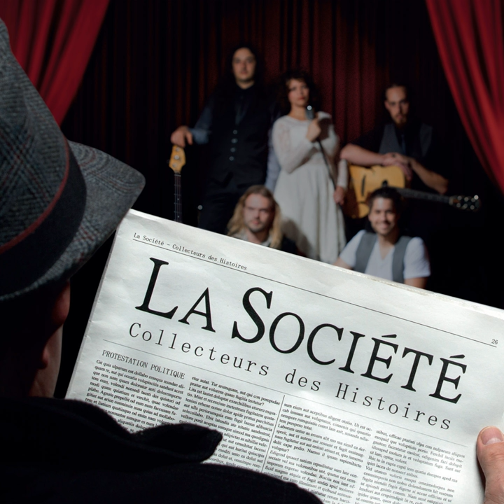Il ne faut jamais oublier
Il ne faut jamais oublier · La Société · Daniela Hofgärtner · Daniela Hofgärtner

Collecteurs des histoires